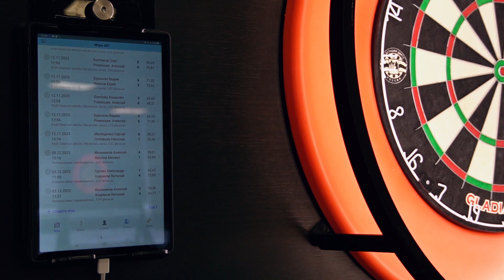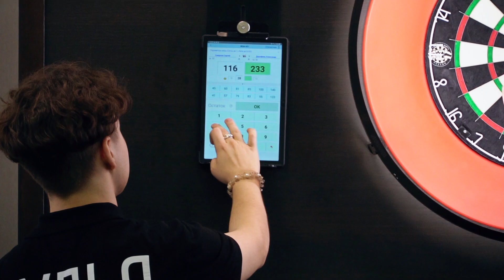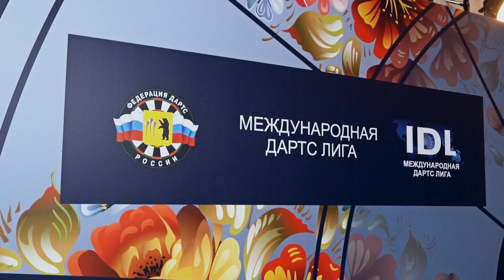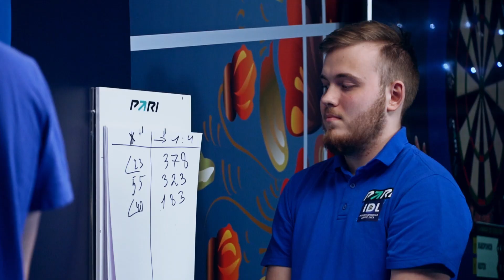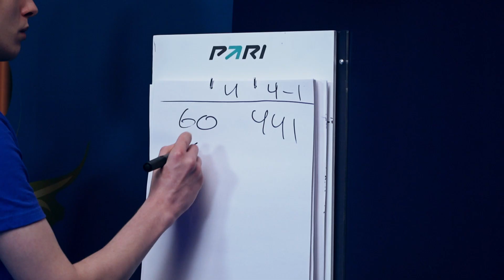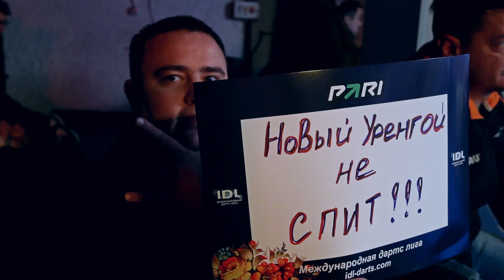Международная Дартс Лига IDL. ПроТур 8. Москва. 03-05.12.2023